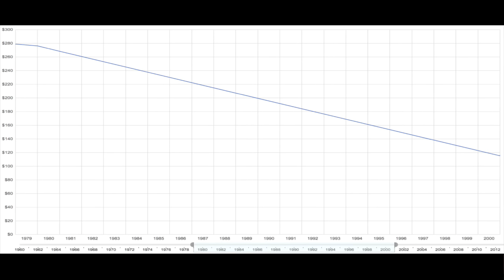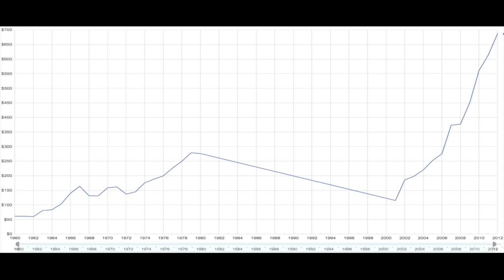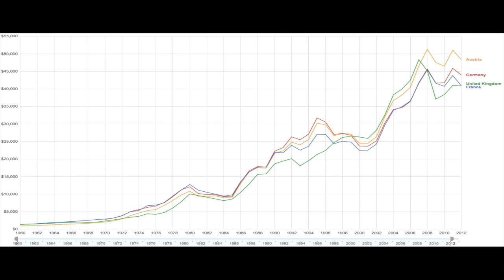The power of persistence, creativity, and respect | Matthew Griffin | TEDxTacoma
Manufacturing peace through trade.

Matthew Griffin is a 2001 United States Military Academy graduate commissioned into the Field Artillery. Between 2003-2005, Griff deployed four times to Iraq and Afghanistan with 2nd Ranger Battalion as a Company Fire Support Officer. He planned and participated in over 100 special operations direct action missions. After departing the military in 2006, Griff worked in the defense sector that eventually led him back to Afghanistan. After witnessing the positive effects of economic growth in conflict areas, Griff co-founded Combat Flip Flops with a fellow Ranger and began the mission to manufacture peace through trade.